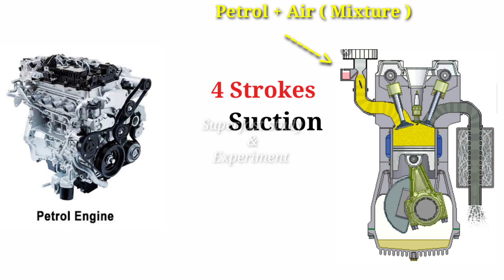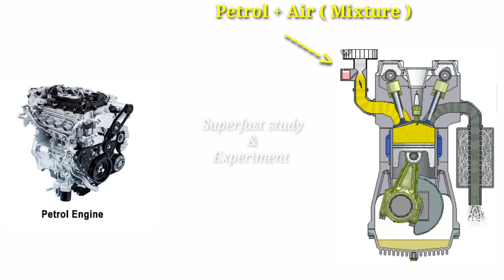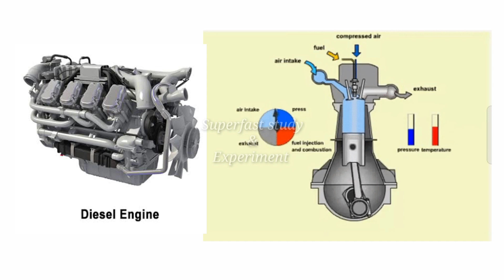Diesel Car me Petrol Daal de aur Petrol Car me Diesel to kya hoga ⛽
Petrol in diesel car
diesel in petrol car
petrol in diesel engine
diesel in petrol engine
wrong fuel effect in engine
What happens if you put diesel in a petrol car
Diesel engine me petrol dal gaya to kya Karen
petrol engine me diesel dal gaya to kya Karen
Diesel engine me petrol kyu nahi use karte hai
Petrol engine me diesel kyu nahi use karte hai
डीजल इंजन में पेट्रोल और पेट्रोल में डीजल क्यू नही डालते